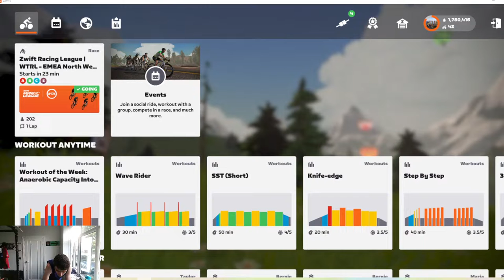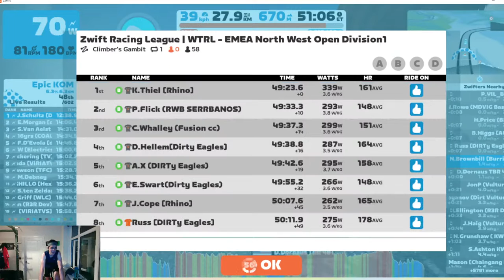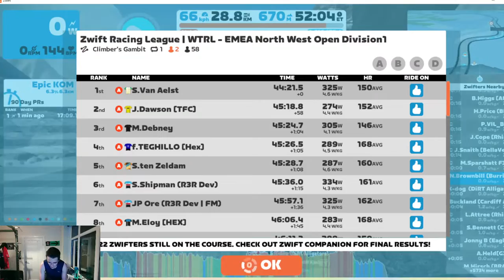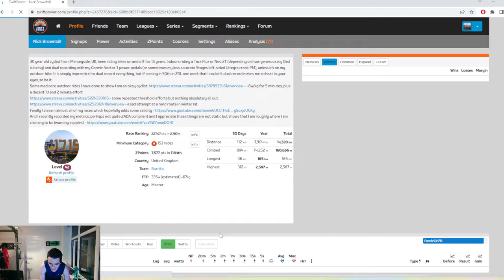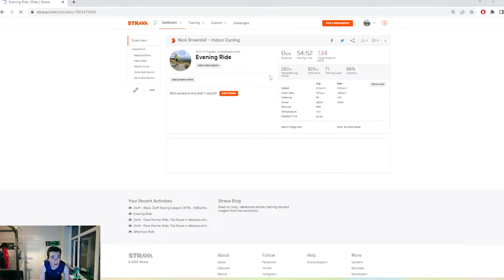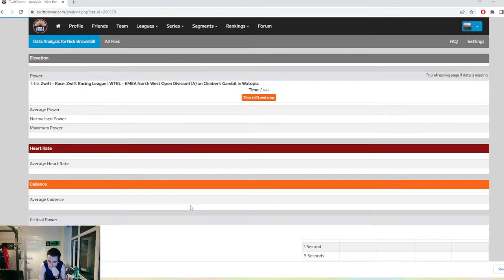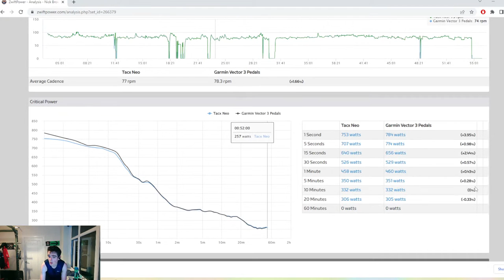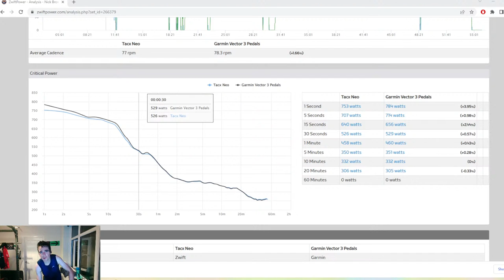ZRL Season whatever Race 1 - Climbers Gambit - Burrito Titans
Absolutely bloody terrified about this one, will be happy if I can make it to the foot of the epic with da bois